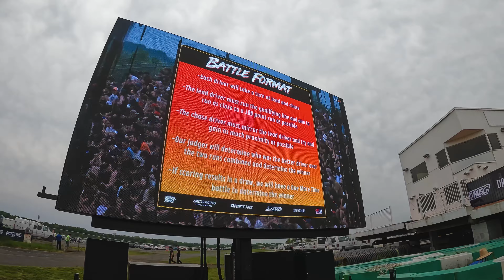What It's Like on a DRIFT TRACK!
Welcome back to another behind the scenes vlog. I'm a little late on this one but better now than never! Come along with me while to torture myself in the heat capturing my first ever drift event. Super thankful to have had this opportunity. I grew up watching Adam LZ, TJ Hunt, and Evan Shanks so it was pretty wild to be at the same venue as them all at the same time. I'm just a guy from Pennsylvania who likes to make cool videos, so being here meant a lot to me.